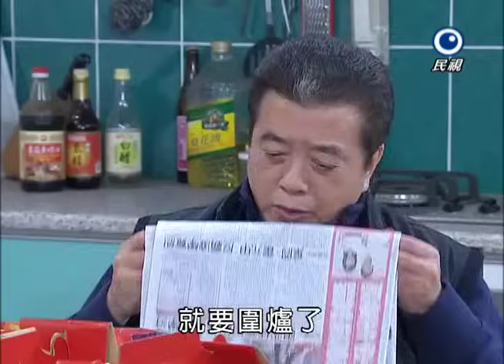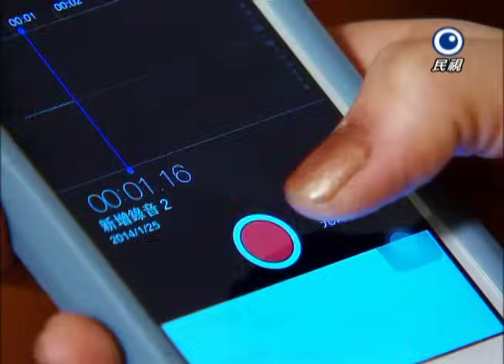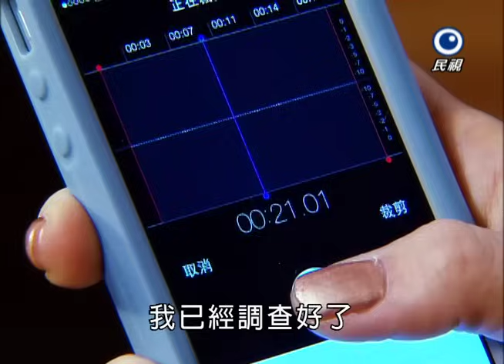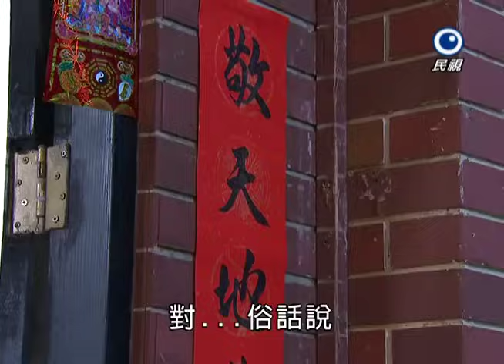風水世家 Feng Shui Family Ep 403